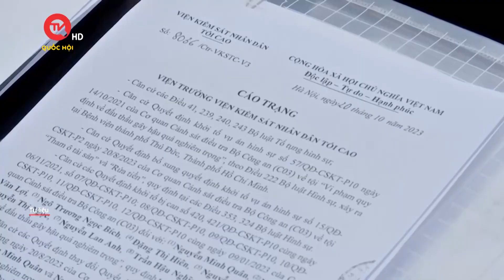Cựu Giám đốc Bệnh viện TP.Thủ Đức bất ngờ nhận tội | Truyền hình Quốc hội Việt Nam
Truyền hình Quốc hội Việt Nam | Trưa 30/11, phiên tòa xét xử bị cáo Nguyễn Minh Quân, cựu Giám đốc Bệnh viện TP.Thủ Đức và 8 đồng phạm kết thúc xét hỏi, chuyển sang phần tranh luận. Tại phiên tòa, bị cáo Nguyễn Minh Quân bất ngờ thay đổi lời khai, xin nhận toàn bộ hành vi phạm tội như cáo trạng quy kết.